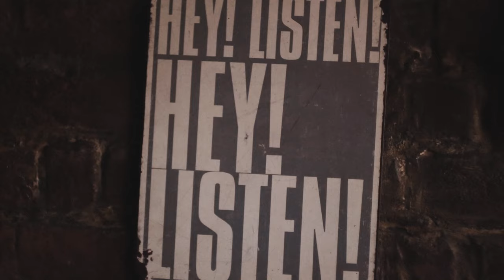Adari - Anymore (Official video)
Anymore (Official video)
by Adari

Radio stanice:
Izdanje možete preuzeti koristeći sustav Unison Fokus na sljedećem linku:

U međuvremenu koristite podatke za gosta:

Korisničko ime: radio
Lozinka: gostgost

Glazba i stihovi/Music&Lyrics: Adari
Arr.: Nebojša Buhin & Adari

Gitare: Nebojša Buhin
Bass: Filip Križan
Bubanj: Mladen Mitrović
Orgulje: Paul Kempf
Brass: Marko Rušnov

Produkcija: Sandro Bačić i Adari
Mix i master: Sandro Bačić

Spot: Sandro Bačić i Slavica Mutavdžić

Glume: Željka Colić, Paulina Kovačević, Valentina Iveljić, Anita Krajnović, Ada Ivezić, Mladen Mitrović, Vladimir Jevicki, Ivan Matković, Filip Križan, Krešimir Ivančić, Hrvoje Aušić i Tomislav Aušić.

Make-up: Ada Ivezić

Hvala svima koji su sudjelovali u snimanjima te caffe baru Beerc na ustupljenom prostoru.

Lyrics:
I will talk about things
I want to  talk about
And I'll say just what I want
I will sing about things
I want to sing about
And I'll sing it like I want

I don't care for your sweet sweet talk
It don't move me anymore
I'm not the only one you talk to, so

Don't don't say that you love me
'Cos I know that you don't and I want you to know that I won't love you
anymore,no no  more, anymore

I will do the thing I always wanted to do
And I'll do them when I want
I will go.for myles
Run as fast as I can run
Just to run away from you

I don' t care for your sweet sweet smile
I don't care for your cheep cheep lies
I' m not the only one you lied to

Anymore no no,
Anymore,no no
Anymore no no no
Anymore